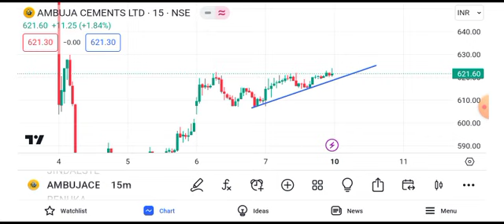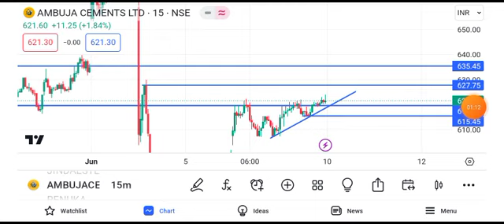ambuja cement share latest news || ambuja cement share latest news today